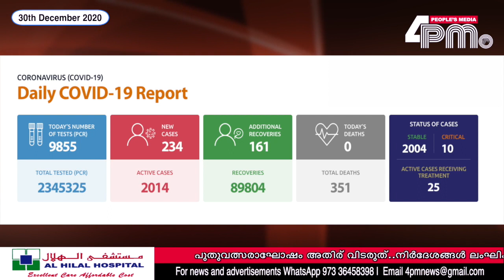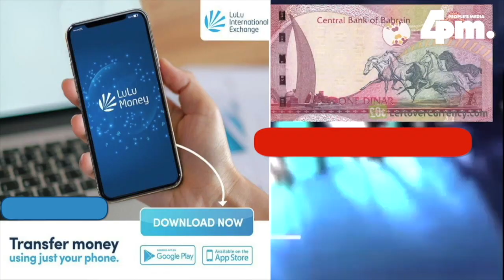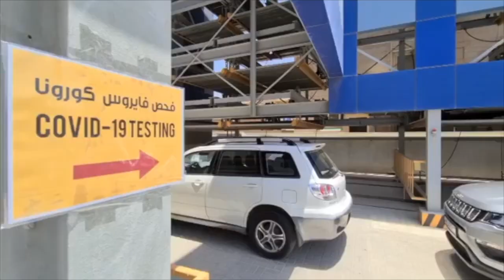Bahrain Updates - 30th Dec 2020